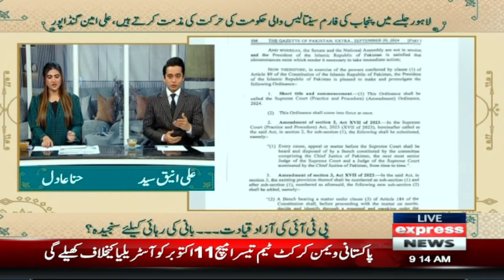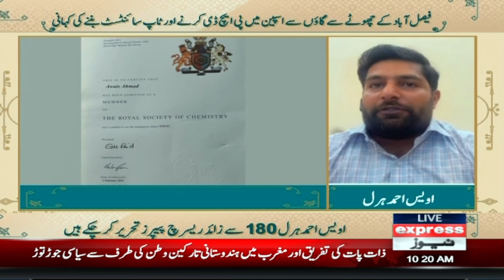Expresso with Hina Adil Khan and Ali Aneeq Sayyed | Morning Show | Pakistan News